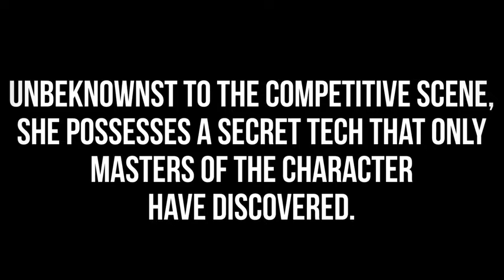Corrin/Kamui HIDDEN TECH IN SMASH 4 Discovery, and How to Use it!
Original Description: I BELIEVE I'm the first person to have discovered this... I only say that because I've looked at many different Corrin players for the past few weeks, and so far none of them have actually been able to isolate and use this tech. Therefore, UNLESS evidence proves otherwise, I'll claim this. What makes this so difficult to perform is the frame perfect precision needed. It's literally no more than 3-4 frames that the active window for this tech remains up.

If you want to get the most mileage out of this, I heavily recommend consistent practice in the training room under the slowest speed possible. For me, to get the muscle memory down pact, I needed about a solid week of practice, but the benefits of being able to master and perform this tech without thinking about the execution are IMMENSE.

If you main Corrin, this is a must-learn. If you've been interested in potentially picking her up, now's the absolute best time. I expect other Smash players to express their opinions on this in the coming days once this is out there, as I can almost GUARANTEE you that Corrin's matchups lean more in her favor if you can implement this correctly. I have some examples in the video.

If you found this to be a game changer, let me know, and feel free to inform others that play Corrin also.